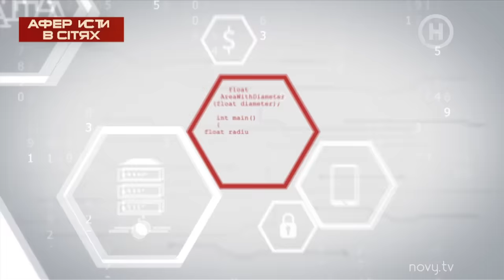Какой подставой закончатся ухаживания депутата? – Аферисты в сетях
В остросоциальном шоу Аферисты в сетях 5 сезон 6 выпуск от 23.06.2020 Елена-Кристина Лебедь познакомилась с влиятельным депутатом, которого знает вся страна. По крайней мере, так Андрей представился ведущей в переписке. Чтобы избежать долгих разговоров, мужчина сразу предложил Елене-Кристине прилететь к нему в Париж. Главное условие уикенда – полностью оплатить билеты, а Андрей потом отдаст всю сумму. В этой ситуации ведущую насторожило то, что деньги она должна была перечислить на карту его другу, который работает в аэропорту. Конечно, Крис отказалась, но у Андрея были еще три козыря в рукаве. Каких? Ответ смотри онлайн в проекте Аферисты в сетях 5 сезон 6 выпуск.